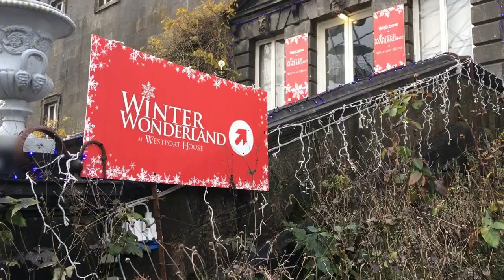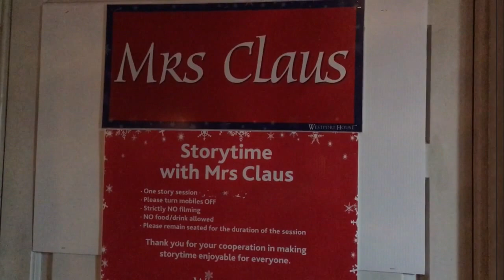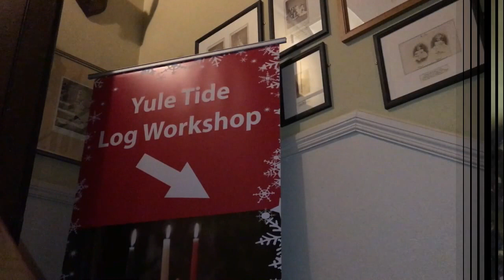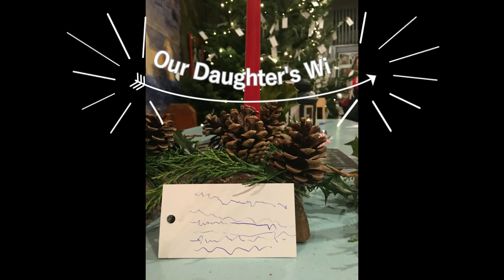Westport House Winter Wonderland with Santa Claus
Our fabulous afternoon at Westport House to see Santa, Mrs. Claus & the elves at the Winter Wonderland. 27 November 2016. This year, the experience has been updated to a guided tour which we thoroughly enjoyed.

We were very kindly guests of Westport House for purposes of this review. All opinions are my own.